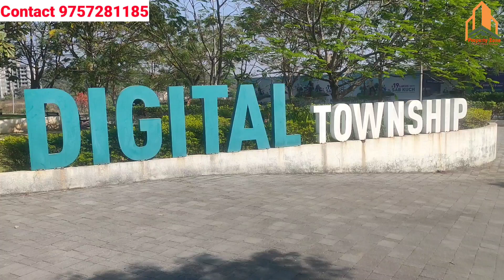Tour Digital Township in Neral.1RK,1BHK,2BHK & Shop.Contact-9757281185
Tour Digital Township in Neral.1RK,1BHK,2BHK & Shop.

*Neral Puranik City*

Pimploli Village, 3.5 KMs from Neral Station.

*107 Acres Township Project.*

*Phase 1* -
👉 25 to 30 Acres.
👉 24 Bldg.
👉 4 Sectors
*Sector 1 & 2* - Possession June 2023.
*Sector 3* - Possession in June 2024.
*Sector 4* - Not Selling as of now.

👉Phase 1 - 60% open space & Amenities.

*All Bldgs are G+7 Storey* with 1 lift and 2 Staircase.

👉 *Construction Update -*
*Sector 1* - 80% work done (bldg - JBC & HB)
*Sector 2* - 70% work done (bldg - PB1 & PB2)
*Sector 3* - 45% work done (bldg - LB3 & PB)

👉 Sample Flat of 1 & 2 BHK ready @ Site.

👉 1BHK - 323 sqft to 398 sqft Carpet - Starting from Rs. 19 Lacs all Inclusive.

👉 2BHK - 427 sqft to 515 sqft Carpet - Starting from Rs. 25.5 Lacs all Inclusive.

👉 *Flats with Balcony from 5th to 7th floors*

*SHOPS also available.*

👉 Shuttle (Bus) service from Township to Neral station.

*Amenities -*
1. Club House, 2. Swimming Pool, 3. Sports Court, 4. Children's Play area, 5. Meditation Area, 6. Jogging Track, 7. Gazebo, 8. Sr. Citizen Corner. 9. Temples.

👉 *Digital Amenities-*
1. 50 WIFI zone for 24 hours
2. E-Learning Centre
3. Day Care centre with Digital eye
4. Digital Library
5. Digital Games room
6. Digital Entertainment centre
7. Puranik City app, connected to all the shop to order day to day essentials and doorstep delivery.
8. Silent Disco.

*Carpet area - Sourcing Price*

*Prices are all inclusive with exact carpet and sourcing price*

*1 RK*

214 - 14 lacs

*1 BHK*

With balcony

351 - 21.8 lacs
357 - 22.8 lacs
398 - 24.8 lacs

Without balcony

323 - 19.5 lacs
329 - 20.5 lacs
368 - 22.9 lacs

*2 BHK*

With balcony

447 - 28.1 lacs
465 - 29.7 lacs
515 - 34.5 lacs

Without balcony

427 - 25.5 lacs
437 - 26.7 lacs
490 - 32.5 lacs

Thanks & Regards
Saraj

Interested Please Call & What's App Reply
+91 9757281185